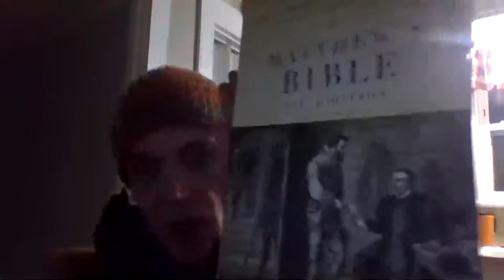1666 and The Great Fire of London with Maxwell Diogie the Medieval marking Yorkshire Terrier RIP 3-7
Monitor progress of growth.